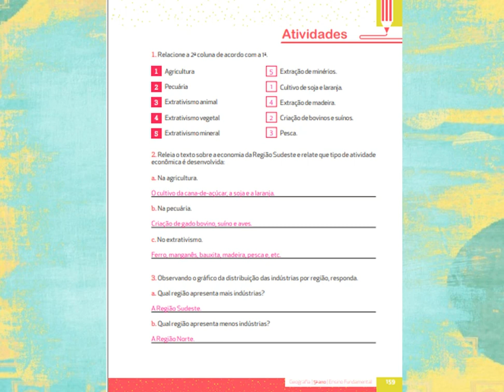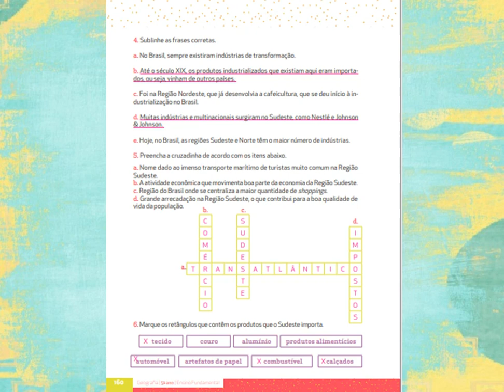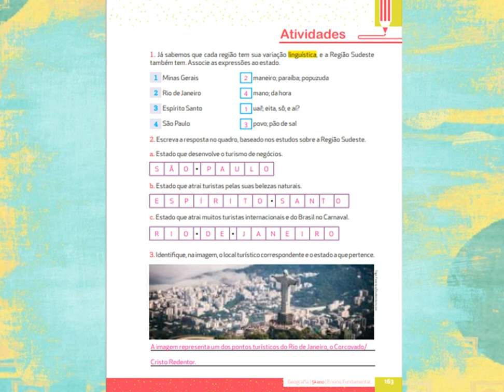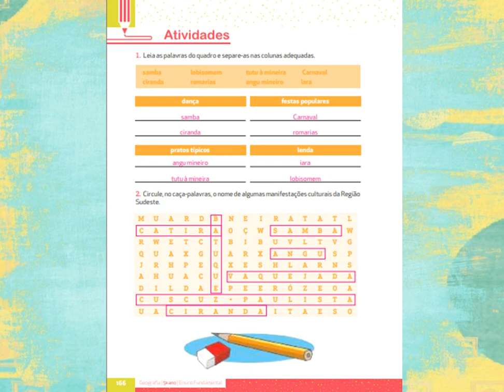IAM - 5º ANO - GEOGRAFIA (CORREÇÃO - REGIÃO SUDESTE FINALIZANDO PÁG 154 A 166) 29-09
Professora: Luiza Paloma